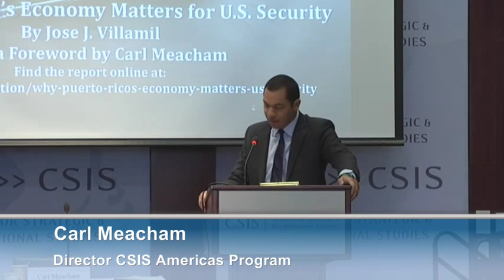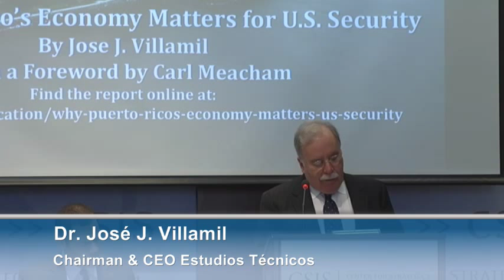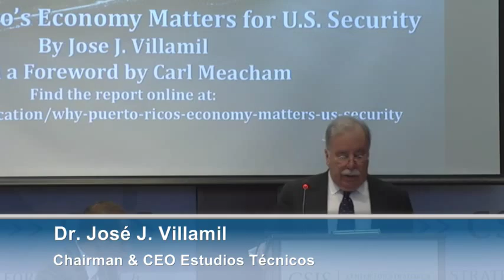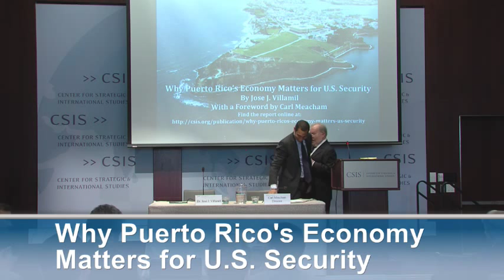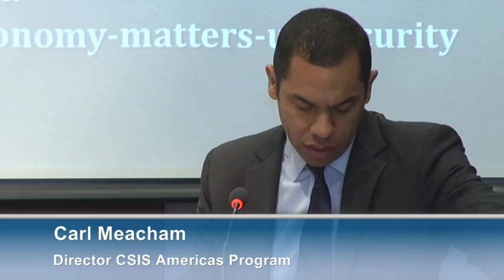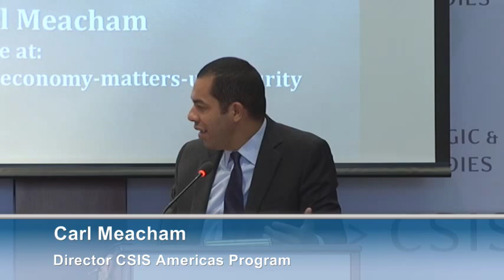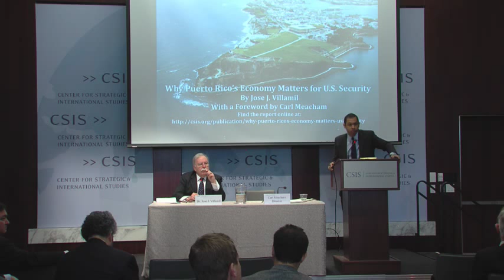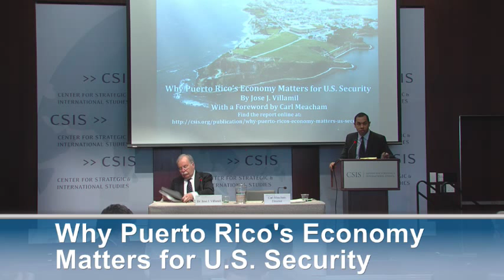Why Puerto Rico's Economy Matters for U.S. Security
The Americas Program launches an innovative report examining the economic state of Puerto Rico and why it matters to the United States, authored by Dr. José J. Villamil, the preeminent specialist on Puerto Rican economics and finance. A discussion by the report's author: Dr. José J. Villamil Chairman & CEO Estudios Técnicos Moderated by the author of the report's foreword: Carl Meacham Director CSIS Americas Program